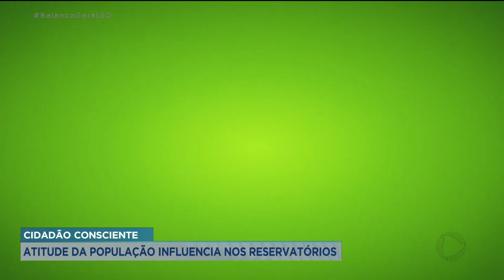CIDADÃO CONSCIENTE ATITUDE DA POPULAÇÃO INFLUENCIA NOS RESERVATÓRIOS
O CONSUMO DE ÁGUA ESTE ANO EM GOIÂNIA, AUMENTOU EM RELAÇÃO AO ANO PASSADO. PARA EVITAR QUE UMA BAIXA NOS RESERVATÓRIOS, A AJUDA DA POPULAÇÃO É ESSENCIAL. ISSO É O QUE VOCÊ VÊ AGORA NO QUADRO CIDADÃO CONSCIENTE.